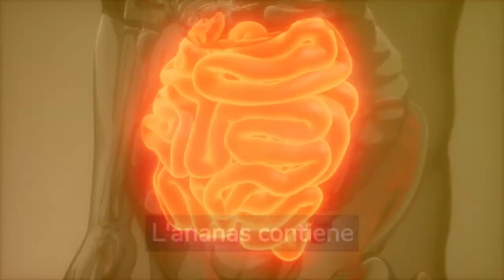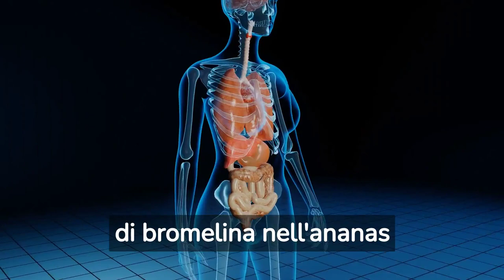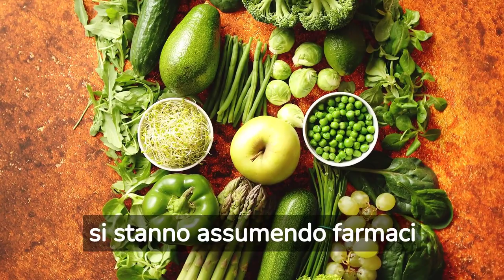Tutto sull'ANANAS: la frutta tropicale che fa bene! Proprietà, Benefici e Controindicazioni! 🍍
In questo video ti sveleremo i numerosi benefici dell'ananas, una frutta tropicale deliziosa e salutare. Scoprirai come l'ananas può migliorare la digestione, promuovere la salute della pelle, fornire antiossidanti e tanto altro. Approfondiremo anche le controindicazioni da tenere in considerazione. Non perderti questa interessante guida sull'ananas e scopri perché dovresti includerla nella tua dieta. Buona visione!